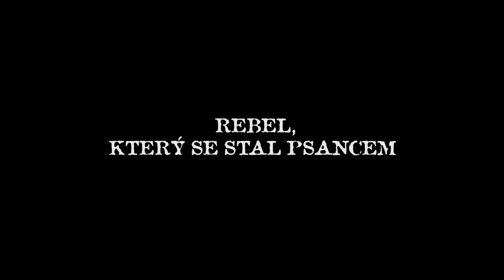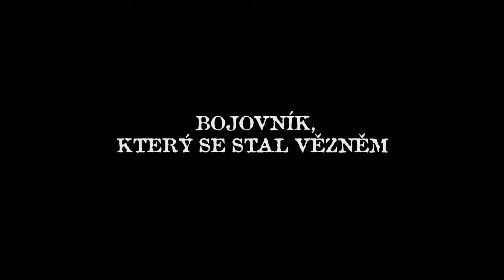Tenkrát v ráji - oficiální HD trailer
V KINECH OD 27. ŘÍJNA